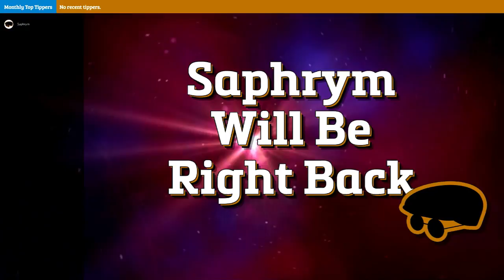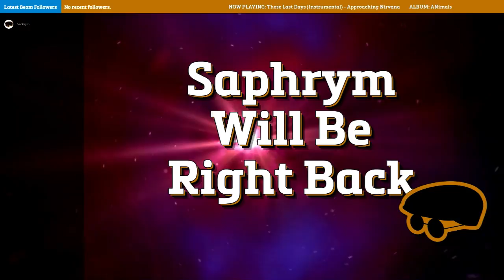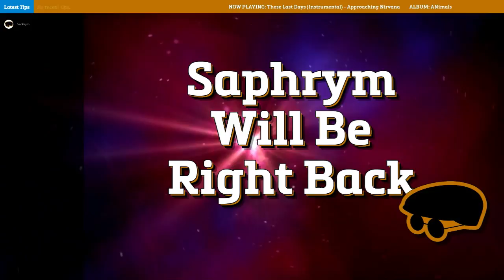Saph Plays Coop Life Minecraft 1.10+ - Ep. 4 - Power and Doubling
Welcome to Coop Life, its time to find your own little plot of land to settle down on and call your own. Start your own farm, raise livestock, grow crops, and more through the amazing collection of mods within this pack that let you pursue your farming dream!

Don't want to mine your resources, would rather get them from crops.. or bees... or CHICKENS? Almost every single resource can be obtained thru farming means in this pack, the choice on which route to take is YOURS!
Want to feel safe while wandering your property, without the worry of pesky creepers or zombies ambushing you at night? Lucky for you we use a specially crafted mod called "In Control" that lets us limit hostile monster spawning to dark areas that are ONLY below Y-Level 60! This means you can safely take a stroll thru that forest near you at night. Just make sure you watch for open cave entrances, some nasty elements can still wander out from it.
Feel like you really could get into this.. if you actually BECAME a chicken yourself? Thru the power of Metamorph, you can finally embrace your inner barnyard animal (and more!).
Explore your mechanical side and give your farm that mechanical 'edge' thru mods like Thermal Expansion, Immersive Engineering, and more.
Want real QUALITY to your worldgen? Make sure to set your server to use ATG in your server.properties! Just add "level-type=ATG"
The lighthearted world of "Coop Life" is yours to explore and enjoy, just make sure to stop and smell the flowers along the way!

Akliz Hosting handles all of my game hosting needs. They are awesome! Their custom control panel makes everything so easy. Please visit them if you need a server. You won't regret it.